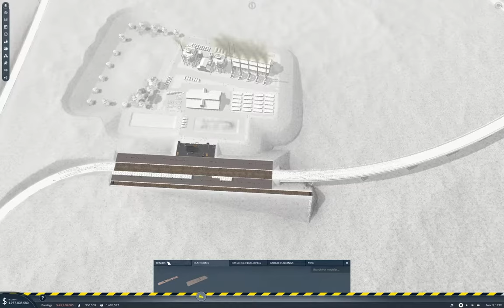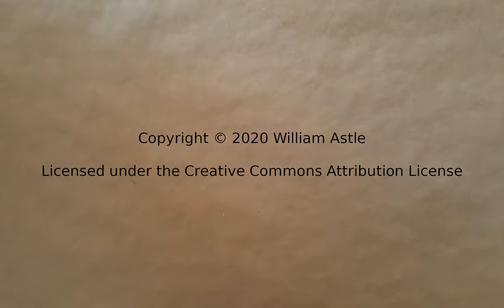Transport Fever 2 - Traffic Doesn't Easy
Getting goods delivered to towns. And also installing a train link between several towns to reduce traffic. This is far less easy than it ought to be. And, yes, I know the title has bad grammar.